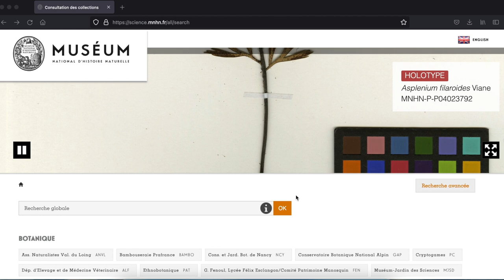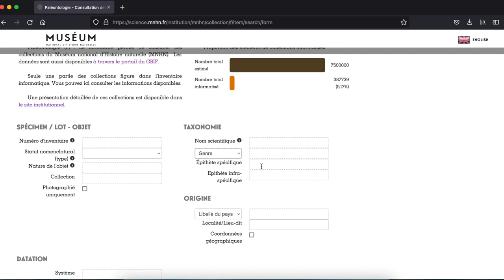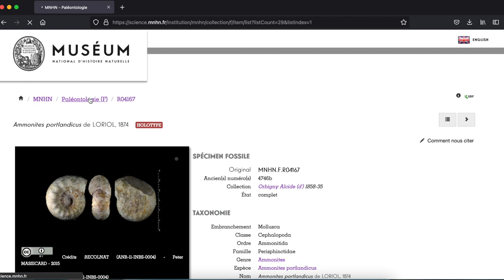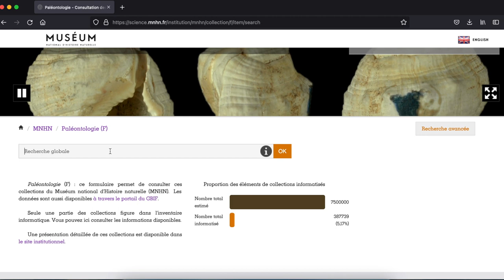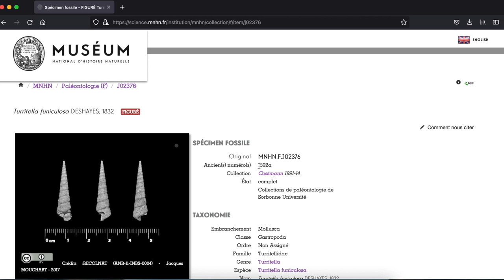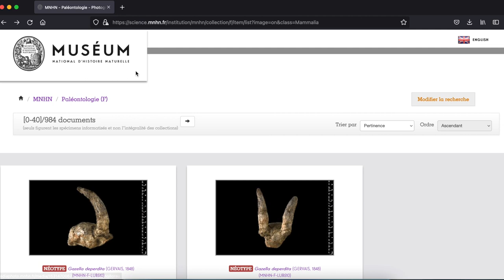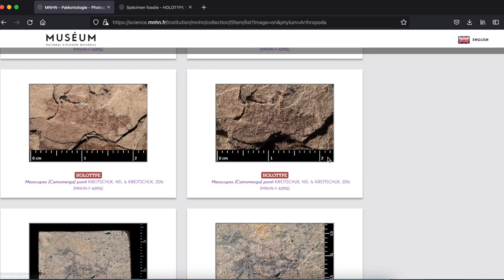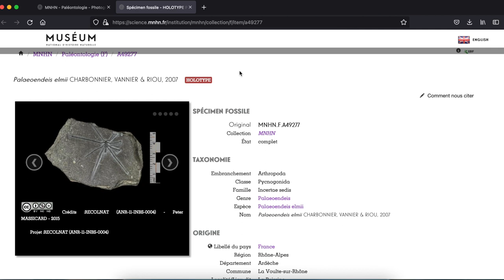Les collections en ligne du Museum d'Histoire Naturelle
Ce site permet de consulter les collections du Muséum national d'Histoire naturelle (MNHN). Un site pratique pour identifier, lister des espèces et obtenir le dernier nom valide des espèces.